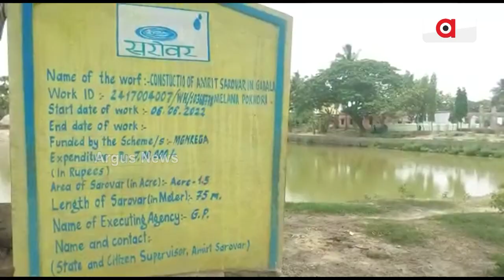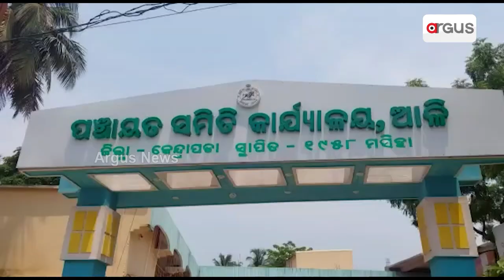Machine Replacing Humans For MGNREGA Works, Cardholders Express Concern